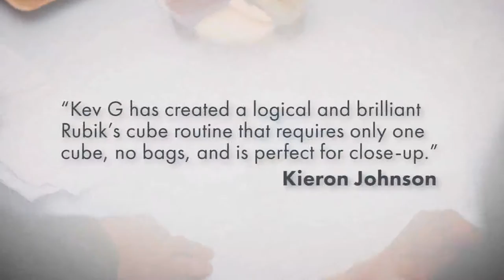Cube card Saturn Magic